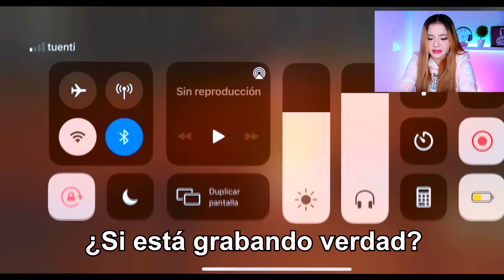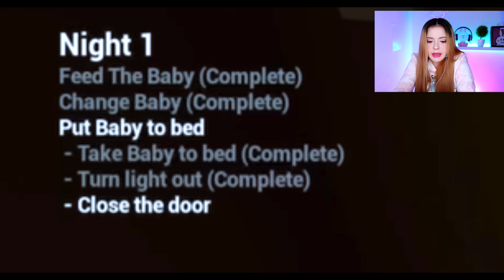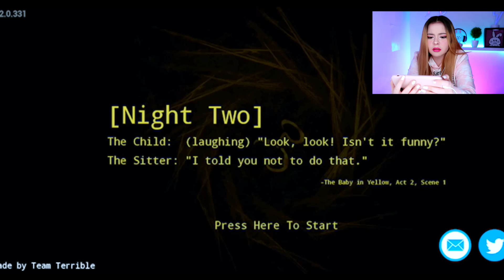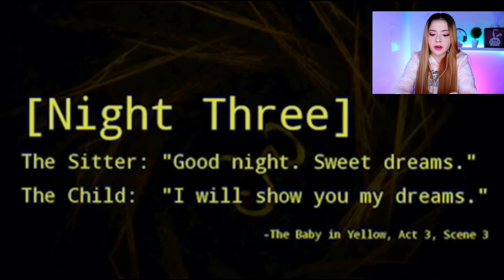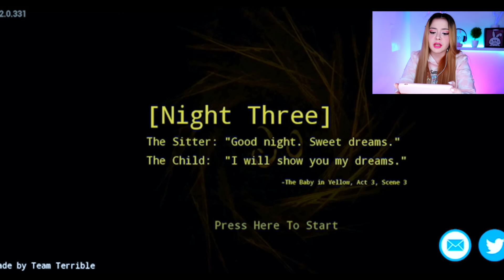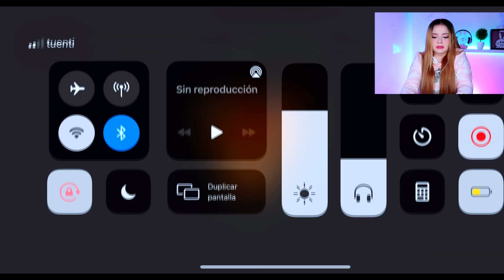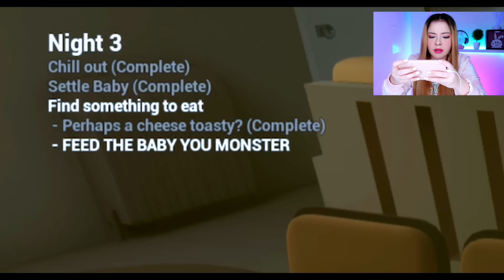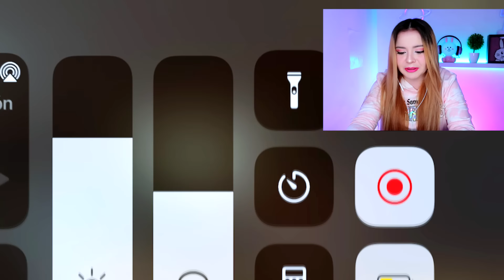24 HORAS SIENDO NIÑERA de un BEBÉ DEMONIO 😨 Criss Huera - The Baby In Yellow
24 HORAS SIENDO NIÑERA de un BEBÉ DEMONIO 😨 Criss Huera - The Baby In Yellow

BIENVENIDO a este canal en el que encontraras entretenimiento, videos de risa, gameplays, probaré juegos recomendados por ustedes y vídeos para la escuela como trucos con útiles escolares incluso útiles escolares que se pueden comer, maquillaje, DIY, retos, bromas, formas de trolear a amigos y profesores y muchas personas más con los que espero puedas tener entretenimiento, risa, o diversión.
24 horas siendo niñera de un bebé demonio, cumpliendo retos con Criss Huera, niñera de un bebé demonio, reaccionando a bebé demonio, Criss Huera cumpliendo retos, niñera por 24 horas, cuidando a un bebé demonio.